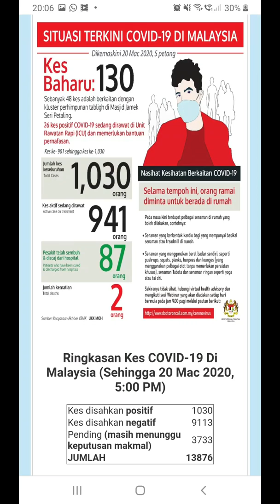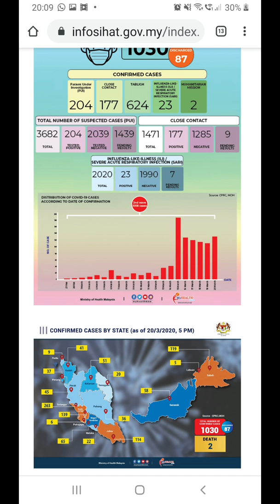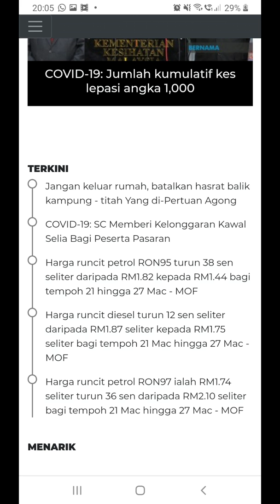Day 2 Titah Seri Paduka Baginda Yang Di Pertuan Agong | RTM 20 March 2020 MCO #1. COVID-19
Yang di-Pertuan Agong Al-Sultan Abdullah Ri'ayatuddin Al-Mustafa Billah Shah bertitah memberi nasihat dan turun padang untuk memastikan keberkesanan Perintah Kawalan Pergerakan bagi mengekang penularan wabak COVID-19 menampilkan peranan institusi diraja ketika negara berdepan krisis.

COVID-19: Agong titah rakyat patuhi peraturan

JUMAAT, 20 MARCH 2020 @ 8:11 PM

KUALA LUMPUR: Yang di-Pertuan Agong, Al-Sultan Abdullah Ri’ayatuddin Al-Mustafa Billah Shah menitahkan semua rakyat supaya patuh kepada Perintah Kawalan Pergerakan.
Baginda bertitah, semua rakyat perlu berada di rumah dan membatalkan hasrat untuk pulang ke kampung, jika tiada keperluan.

"Kepada seluruh rakyat Malaysia, saya ingin mengajak supaya rakyat mematuhi Perintah Kawalan Pergerakan.
"Jangan keluar rumah jika tiada keperluan penting dan saya juga meminta supaya batalkan hasrat untuk pulang ke kampung," titah baginda.
Baginda bertitah demikian menerusi Titah Diraja Mengenai Perintah Kawalan Pergerakan yang disiarkan di stesen televisyen malam ini.
Al-Sultan Abdullah turut mengingatkan rakyat supaya tidak berkumpul atau menghadiri sebarang aktiviti sosial di luar rumah.
Malah, baginda menasihatkan rakyat supaya tidak panik kerana bekalan barang keperluan dijamin kerajaan mencukupi.
"Kepada ibu bapa pengantin, saya nasihatkan tangguhkan dulu majlis kenduri sehingga keadaan beransur pulih.
"Rakyat jangan suka menyebar berita palsu dan yang paling penting jaga kebersihan diri. Kerap basuh tangan, guna 'hand sanitizer' serta pakai topeng muka dan amalkan jarak sosial.
"Marilah kita bersama memainkan peranan membantu membendung wabak ini," titah baginda.